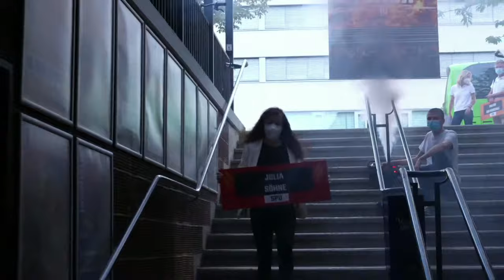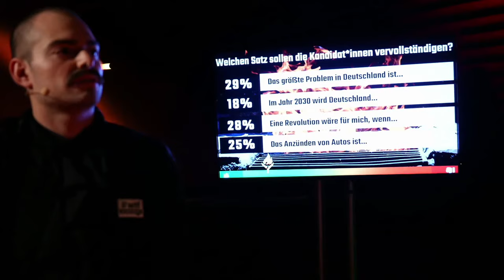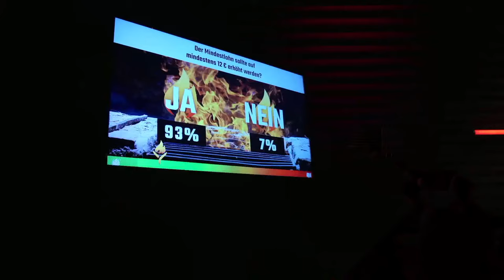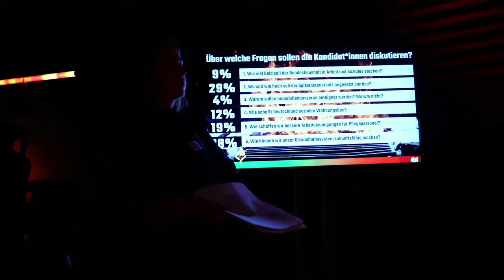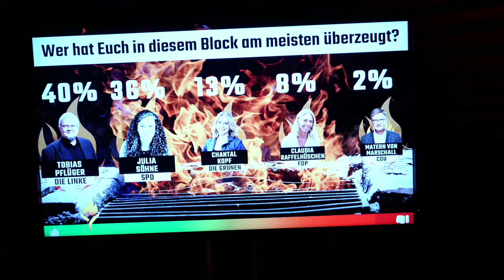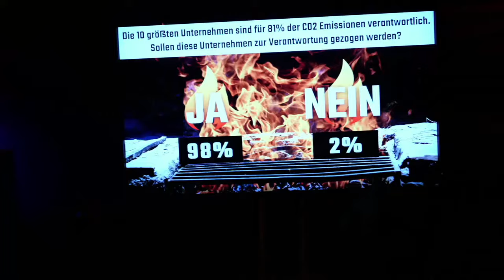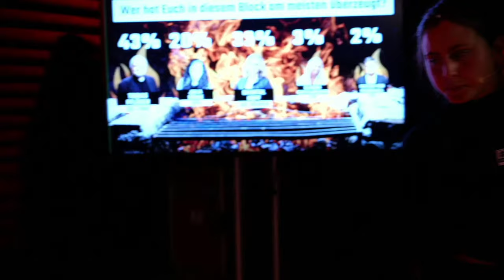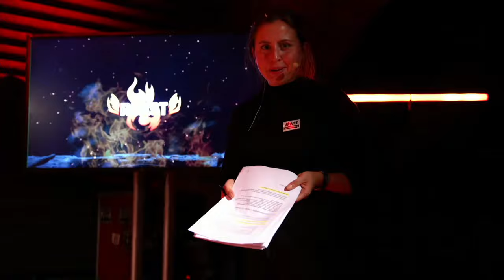The ROAST of - Das Kandidat*innengrillen zur Bundestagswahl 2021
Wir laden euch zum schmackhaften Höhepunkt in diesem verregneten Supergrilljahr ein: Dem Kandidat*innen-Grillen zur Bundestagswahl 2021!

Mit dabei:
Tobias Pflüger (Linke)
Julia Söhne (SPD)
Chantal Kopf (Grüne)
Claudia Raffelhüschen (FDP)
Matern von Marschall (CDU)

Gegrillt wird am Sonntag den 12. September 2021 von 19 - 22 Uhr.

Aber warum eigentlich roasten?
Bevor sich die Freiburger Kandidat*innen im kalten Berlin kulinarisch mit Currywurst begnügen müssen, dürfen sie sich noch einmal auf gute südbadische Grill-Kunst freuen. Wie üblich legen wir eine schmackhafte Speisen-Auswahl auf den Rost: Lange Rote (über die Jahre geschrumpft), grüne und gelbe Paprika (passen vielleicht besser zusammen als erwartet), zartrosa Aubergine (mehr Lifestyle- als Traditions-Gericht) und schwarz-kohliges Steak mit inhaltlich undefinierten Röstaromen.
Natürlich richten wir uns wieder nach Eurem Geschmack – wer verdient spezielle Marinade? Wer braucht noch ein wenig Feuer? Wo müssen wir nachsalzen? Mit unserer eigenen Grill-App dürft Ihr viel mehr als nur zuschauen, Ihr dürft selbst die Temperatur mitbestimmen.

Am 12. September heißt es also: Ran an den Grill!
Moderation: Maya Rollberg & Jonathan Löffelbein